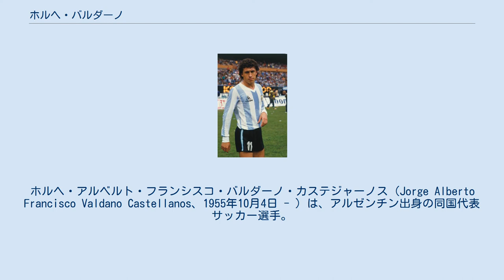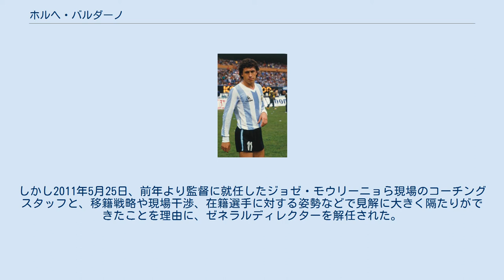ホルヘ・バルダーノ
ホルヘ・アルベルト・フランシスコ・バルダーノ・カステジャーノス（Jorge Alberto Francisco Valdano Castellanos、1955年10月4日 - ）は、アルゼンチン出身の同国代表サッカー選手。
 アルゼンチンが1986 FIFAワールドカップで優勝した時のストライカー。
大柄な体躯を生かした得点能力だけでなく、エースのディエゴ・マラドーナを生かすための献身的な動き、守備意識の高さでチームに欠かすことのできない存在となった。
引退後はサッカー指導者や、スポーツディレクターなどを務めている。
 ニューウェルズ・オールドボーイズでプロデビューを飾り、1975年にスペインリーグ2部のアラベスへ移籍。
1979年には1部のレアル・サラゴサへと移籍し通算143試合に出場し46得点を記録するなどチームのレギュラーとして活躍すると、1984年にはレアル・マドリードへ移籍。
バルダーノは1984-85シーズンは17得点を挙げると、翌シーズンも16得点を記録。
1987年に現役を退くまでスペインでプレーを続け、エミリオ・ブトラゲーニョ、ウーゴ・サンチェス、ミチェルらと共に、レアル･マドリードのリーグ優勝 (1985-86, 1986-87) やUEFAカップ優勝 (1984-85, 1985-86) に貢献した。
 アルゼンチン代表としては1975年に開催されたコパ・アメリカ1975の代表メンバーに選ばれ、同年8月6日に行われたグループリーグのブラジル代表戦に出場した。
 アルゼンチン代表でのバルダーノ（1985年） 1982年にスペインで開催された1982 FIFAワールドカップ、1986年にメキシコで開催された1986 FIFAワールドカップと2大会連続で代表メンバーに選出された。
メキシコ大会では中盤のホルヘ・ブルチャガと共にエースのディエゴ・マラドーナをサポートし、グループリーグ初戦の韓国代表戦で2得点を挙げると、ブルガリア代表戦、決勝の西ドイツ代表戦でそれぞれ1得点ずつの通算4得点を記録。
全7試合にフル出場し優勝に貢献した。
 1988年に肝炎を患ったことで現役を引退。
1990年、アルゼンチン代表監督のカルロス・ビラルドの意向により現役復帰し、代表に合流すると国際親善試合2試合に出場したが、同年に開催された1990 FIFAワールドカップの最終登録メンバーからは落選し、3度目のワールドカップ出場は逃した。
 現役引退後は指導者に転じ、1988年にレアル・マドリード・カスティージャの監督を経て、1991年にCDテネリフェの監督に就任。
チームを初のUEFAカップ出場に導いた。
1994年にはレアル･マドリードの監督に就任。
ラウル・ゴンサレスの才能を見抜きトップチームにデビューさせ、1994-95シーズンにリーガ優勝を果たすと同時に、ヨハン・クライフの率いるFCバルセロナの連続優勝を阻止した。
 バレンシアCFで監督を務めた後、2000年7月にレアル・マドリードの会長に就任したフロレンティーノ・ペレスに招かれて、同クラブのスポーツディレクターに就任。
ルイス・フィーゴやジネディーヌ・ジダン、ロナウドの獲得に成功しチームを世界一のスター軍団へと変貌させた。
しかしリーグ優勝を果たしたにも関わらず対立のあったビセンテ・デル・ボスケ監督や主将フェルナンド・イエロを切ることで後の不振も招き、2004年6月に責任をとる形で辞任した。
 2006年3月には、プロモーション活動のため、訪れていたメキシコでヘリコプターの墜落事故に遭い、重傷を負った。
2009年6月には盟友であるペレス元会長が、レアル・マドリード会長選挙に再選すると、副会長兼ゼネラルディレクターに就任。
しかし2011年5月25日、前年より監督に就任したジョゼ・モウリーニョら現場のコーチングスタッフと、移籍戦略や現場干渉、在籍選手に対する姿勢などで見解に大きく隔たりができたことを理由に、ゼネラルディレクターを解任された。
 クラブ 代表